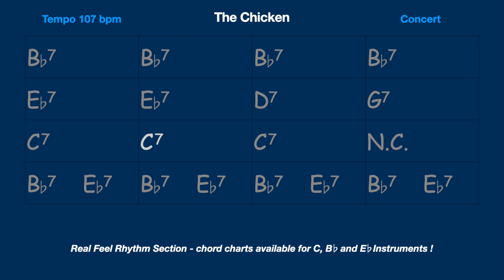The Chicken Funky Backing Track/Playalong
Funk Feel/straight 16ths. Bb, mixolydian scale/ modes. 107BPM The Chicken Backing track/play-along with 2 heads and solo section, funky jamming along track. C instruments jam track: guitar, piano, vocals, saxophone. Chord charts! Improvisation practice backing track.
Recorded with real musicians, for a realistic play-along experience.
Features funk on a Ken Smith Bass Guitar - Ash/Maple.
The Chicken - Pee Wee Ellis.
Also available for Bb & Eb instruments.

00:00 Head In
00:45 Solo!
11:10 Head Out